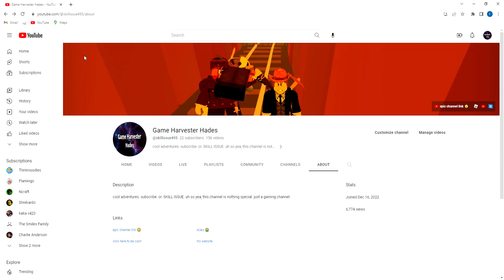get rickrolled by ur own link